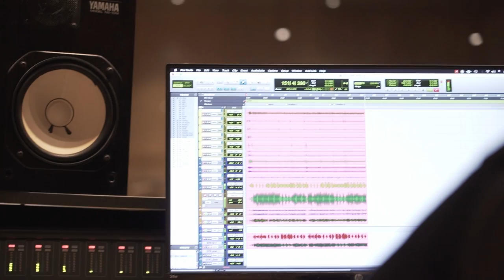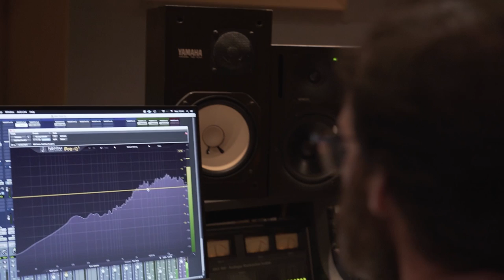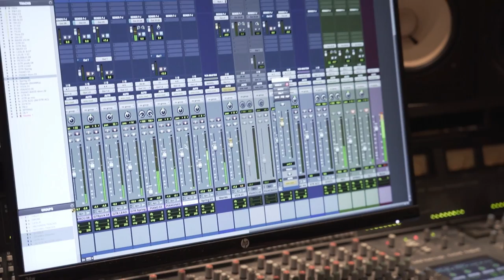📺 Clinton Fearon - Breaking News - Making Of #5 (with subtitles)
🎥 Maxime Rey